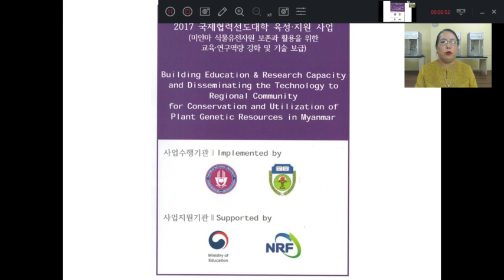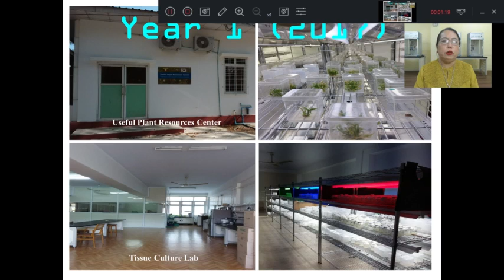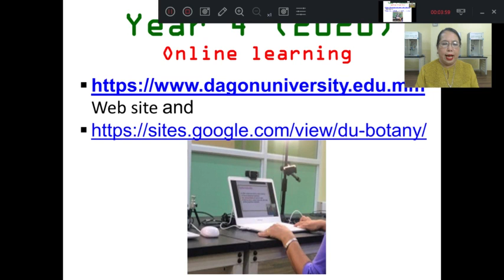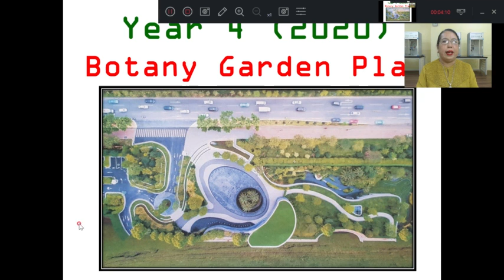introduce botany of Dagon University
Introduction  of  International Cooperation Project  ( Dagon University)
Botanical Education Program of  Dagon University
- You can see more educational materials.